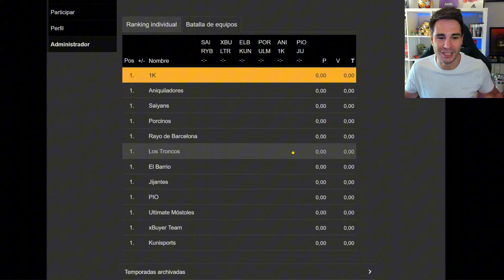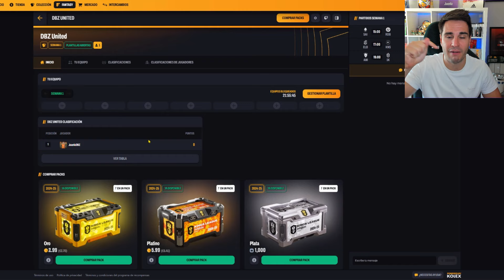Predicción Resultados Jornada 1 Kings League Split 4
Empieza la Kings League Split 4 y voy a hacer mis predicciones